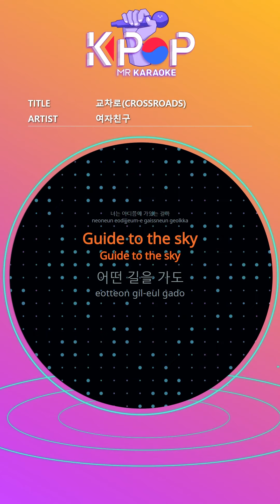[KPOP MR 노래방] 교차로 - 여자친구 (b2 Ver.)ㆍCROSSROADS - GFRIEND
[Eng-Sub]
Unfolding Singing star
I'm standing on this road
I can't believe it yet
I was not comfortable.
I looked at the same thing
Why are you getting the same
Will my heart collapse?
Even the wind
I'm still waiting for you
The flying starlight
Pacing
Nothing yet
Full of you
I can't go anywhere yet
Even if you pass by quickly
I'll find you
Then back to you
Unfolding Singing star
Can you hear me
Broken Shining star
Can you see it?
Maybe this song
I'll make you meet again
I guess, no calm
I do not know anything
Still miss
I'm stopped here
Just keep on wandering
Pacing
Nothing yet
Full of you
I'll find you
Where are you going
Guide to the sky
No matter what way
Everything turns into you
You will know someday
I'll run after the starlight
I will remember you

ⓒMusicen. MR